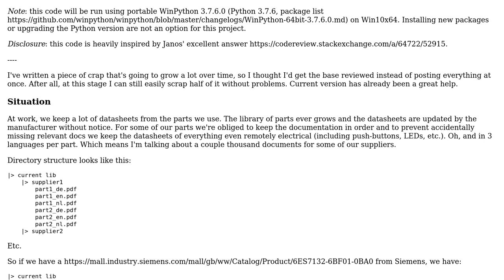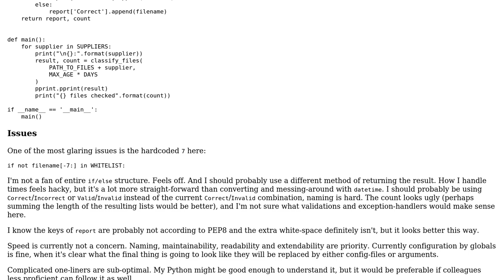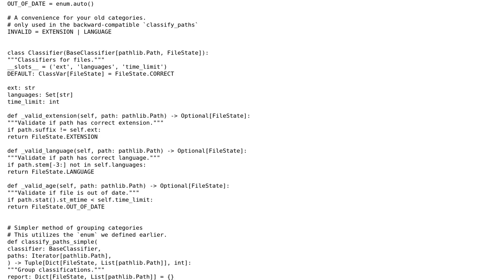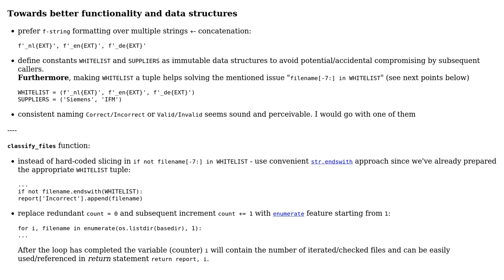Code Review: File classifier based on extension and date modified (2 Solutions!!)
Code Review: File classifier based on extension and date modified

With thanks & praise to God, and with thanks to the many people who have made this project possible! | Content (except music & images) licensed under CC BY-SA | Music | Images & others | With thanks to user RomanPerekhrest user Peilonrayz user Mast and the Stack Exchange Network Trademarks are property of their respective owners. You are responsible for your own actions.